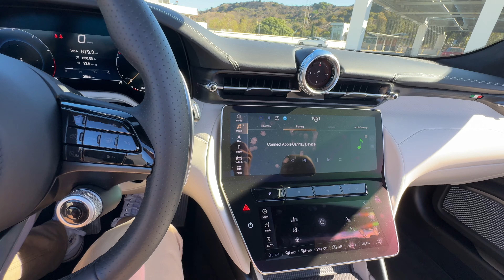NEW MASERATI GRANCABRIO TROFEO | Meh?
The Maserati GranCabrio Trofeo is Maserati's ultimate gas-powered GT convertible... but is it worth $225k?